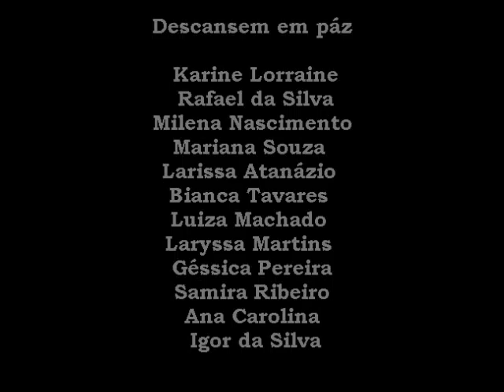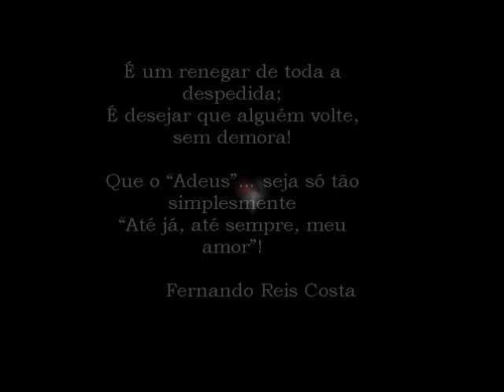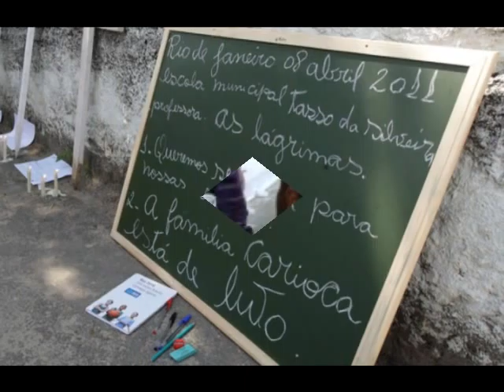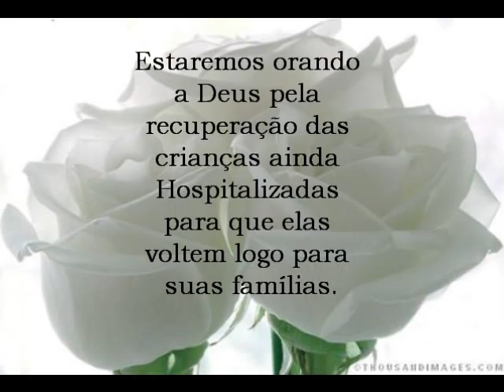Homenagem as vítimas da Escola Municipal Tasso da Silveira em Realengo- RJ 07/04/2011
Jo dee Messina - If Heaven Was Needing A Hero

Se eu soubesse que a última vez que abracei você era a última vez
Eu teria te segurado e nunca deixaria você ir ...